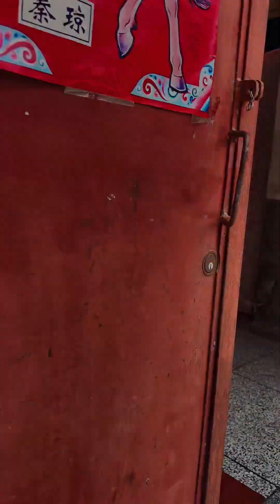偏心妈妈和她的善良女儿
小故事展现身边小人物
小人物演绎暖心真感情

Small stories show the little people around you
Little people interpret heart-warming true feelings